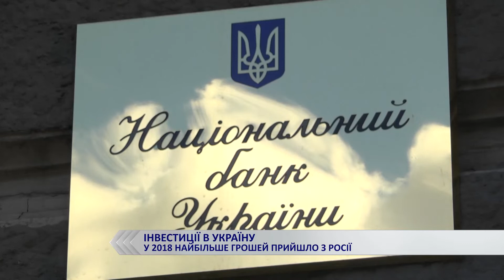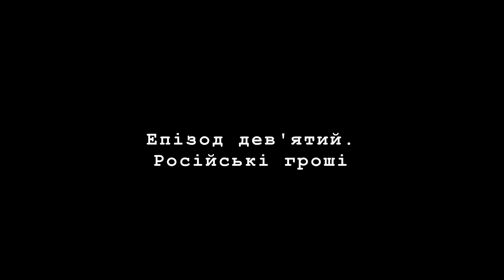Просто. Російські гроші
Авторська програма політичного оглядача Андрія Ткачука